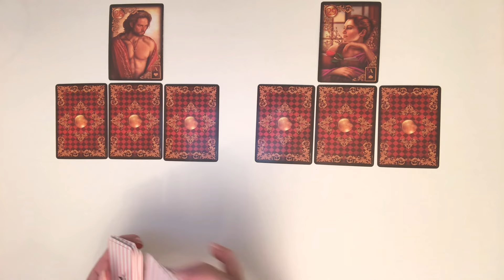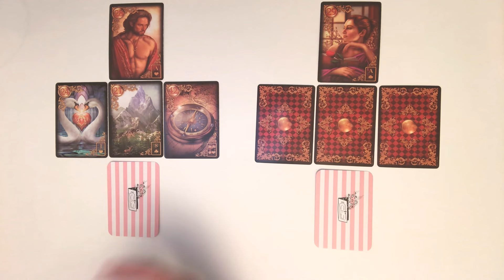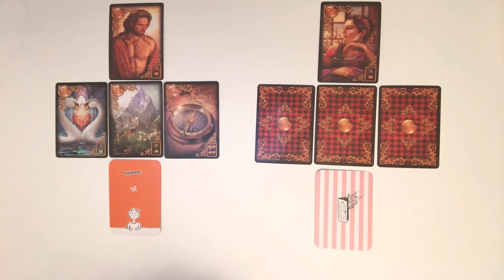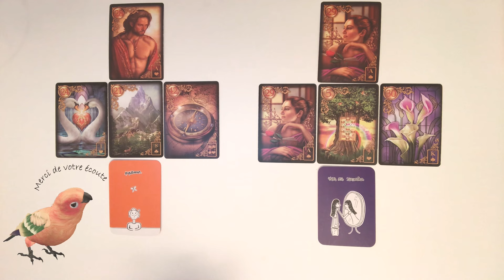Message intemporel pour vous, il surmonte l’épreuve et suit son coeur 💕💕💕